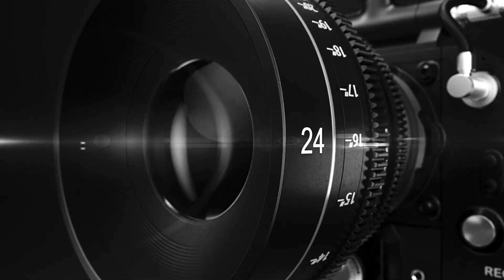What Clock In Means to J-Work